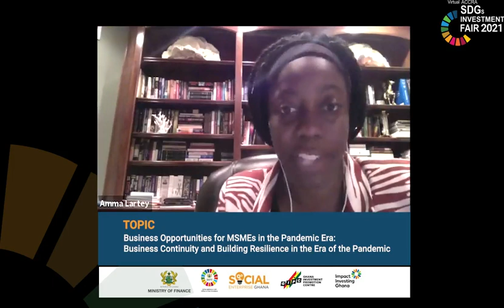Day 1: Business Opportunities for MSMEs in the Pandemic Era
Panel Discussion 3 at the virtual Accra SDGs Investment Fair, 2021.